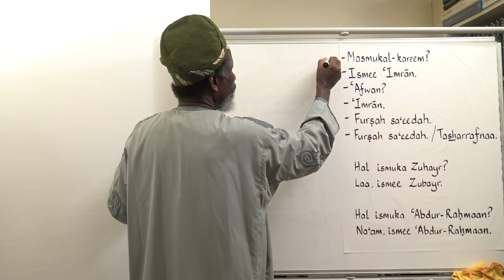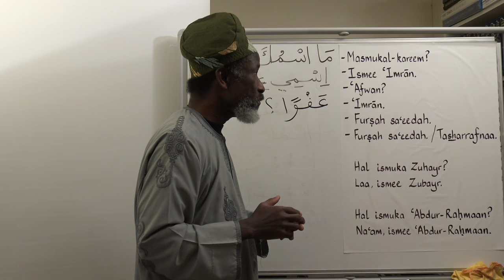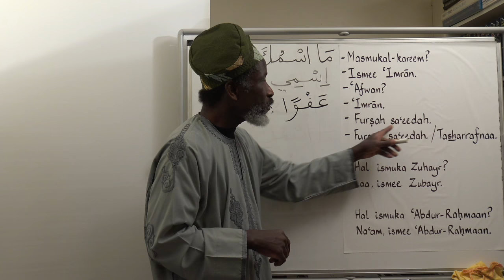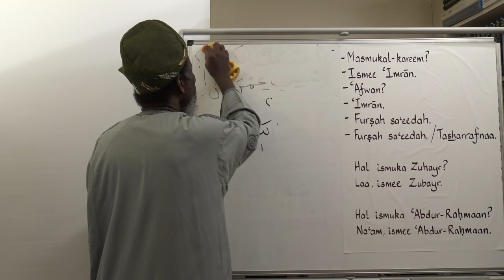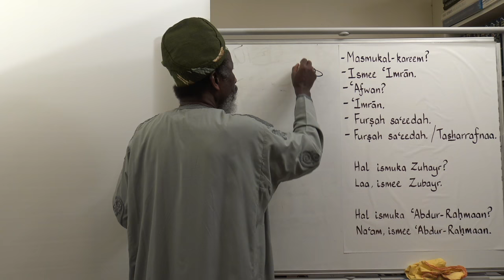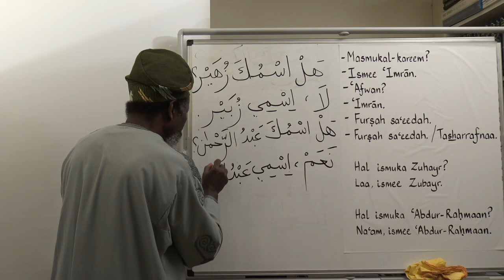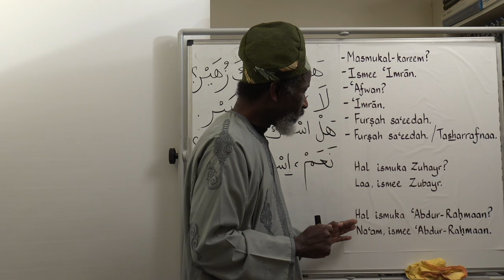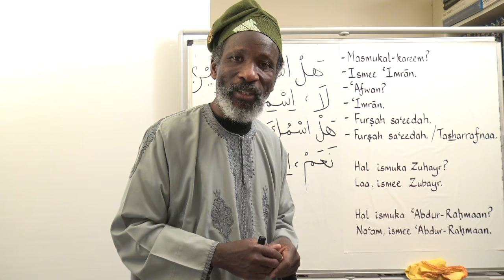Let's Speak Arabic, Unit One Lesson Seven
Please consider making a donation to my charity "Helping Hands for Education" and click on this link:
The ‘Let’s Speak Arabic’ series aims to teach Modern Standard Arabic (MSA) to non-Arabic speakers. The series assumes no prior knowledge of Arabic and thus is suitable for absolute beginners. MSA is the formal form of Arabic understood across the Middle East, used in the fields of education, diplomacy, business and the media. That said, this series also teaches some colloquial (dialectal) words and phrases that are in widespread usage. Moreover, certain cultural and religious customs and norms are explained during the series.

The series primarily uses Latin script to represent the Arabic text, but it is also supported by the Arabic script for those who can already read and write vocalised Arabic. Those wishing to learn to read and write the Arabic script may be interested in my other YouTube series, ‘Arabic from the Beginning Part One’.

The ‘Let’s Speak Arabic’ series is subdivided into units. This unit, Unit One, teaches Arabic greetings; various ways of saying ‘hello’ and ‘goodbye’; introducing oneself; asking after someone’s health and appropriate responses; asking after someone’s marital status, nationality, occupation and whether he/she has children; as well as general points of etiquette.
In this lesson, you will learn various ways of asking someone’s name and telling someone your own name, as well as some additional useful phrases and colloquialisms. The lesson concludes with a short passage of dialogue that brings in many of the conversational phrases you learn at the start of the lesson.